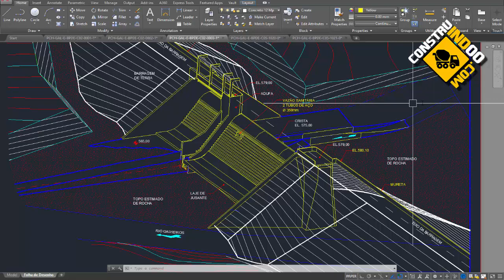Anatomia de uma Barragem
Entenda como funciona uma Barragem e seus elementos.